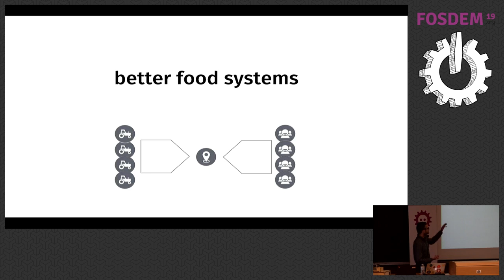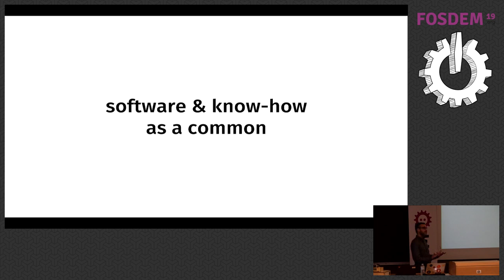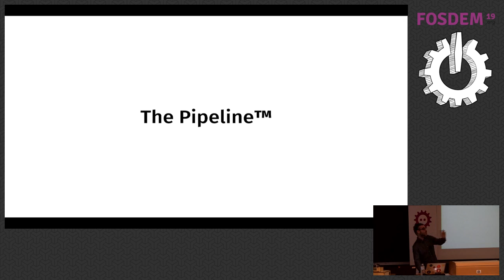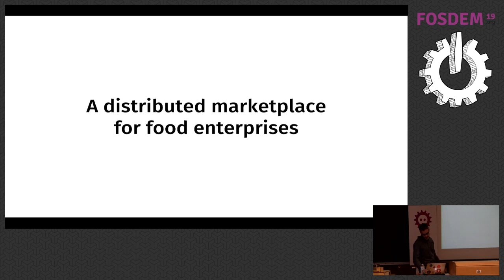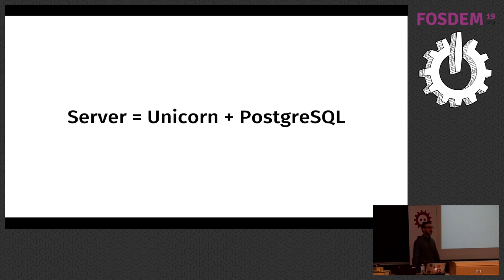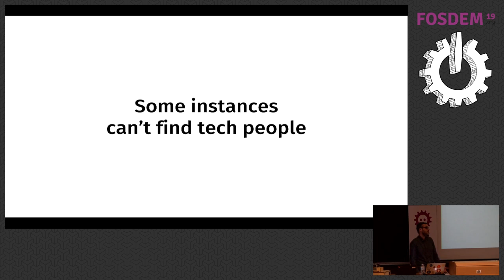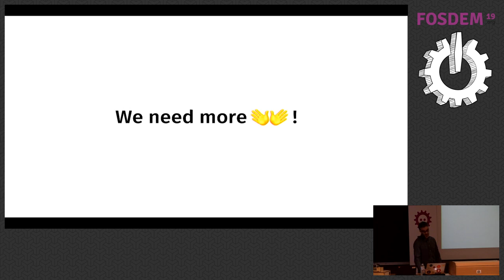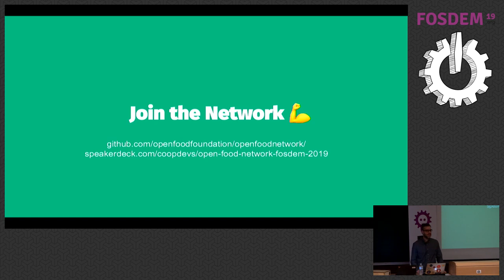Open Food Network open source for worldwide food systems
by Pau Pérez

Open Food Network is a worldwide collaborative network of projects that want to change local food systems and boost short distribution circuits by means of open source software and democratic governance. It forms a global community with projects based in Belgium, Australia, UK, France, Canada, USA, Spain and Portugal, and which is still growing.

A single global team develops an online marketplace for local food enabling independent online food stores connect farmers and food hubs with individuals. It gives them an easier and fairer way to distribute their food. This boosts short distribution circuits which positively impact local communities.

Each of the local projects offer the software as Saas to their local communities who participate on the governance of the platform taking part on the decision making.

The project is sustained by the funds contributed by all the local projects that are communalized. This makes it possible to afford the development of such ambitious project, which would be impossible by each of the local communities while still allowing new local projects to join.

This talk aims to share Open Food Network's challenges around its governance and internal organization. How it successfully manages to coordinate the efforts of people scattered throughout the world while involving local communities on its design. We also touch on the tech challenges around the tech stack and infrastructure and how we envision it in the future.